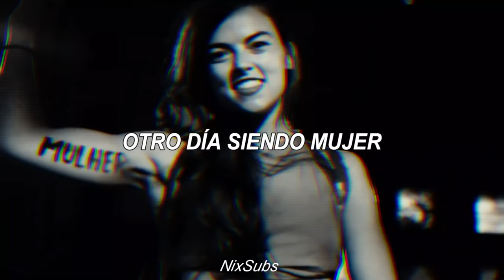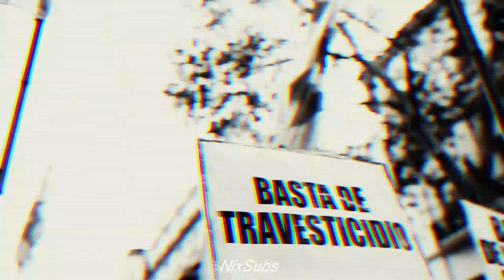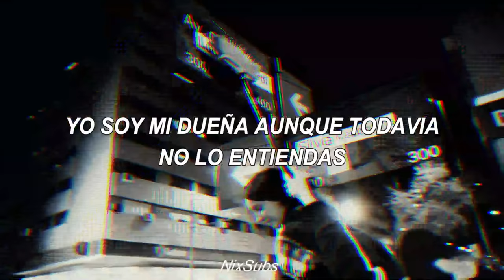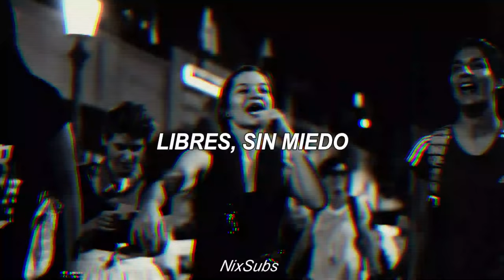Mora Navarro - Libres (Letra)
Mis redes:
❤Canal Secundario:

❤Este vídeo es puramente hecho por diversión y amor a la música, no se genera ningún tipo de ingreso para el canal, y todo ingreso monetario va hacia al artista.